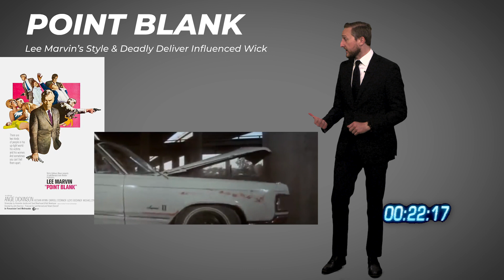MINUTE MAN: Top 5 Movies That Inspired John Wick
The Baba Yaga is back in John Wick Chapter 4.

Here are the Top 5 movies that inspired directors David Leitch and Chad Stahelski in creating the now iconic Keanu Reeves assassin on the run franchise.

What’s your favorite John Wick movie, or favorite movie that inspired this series?